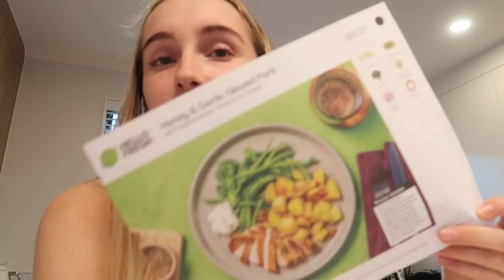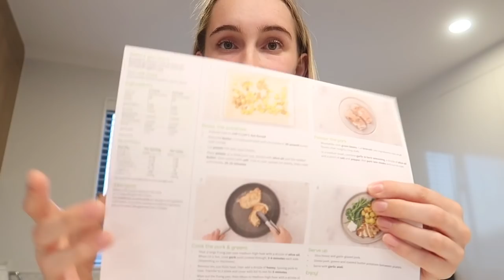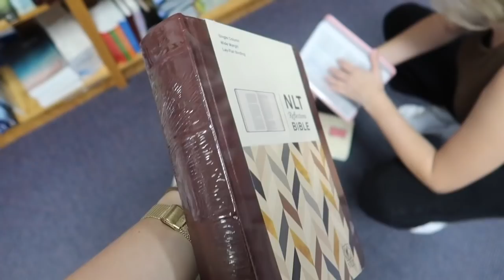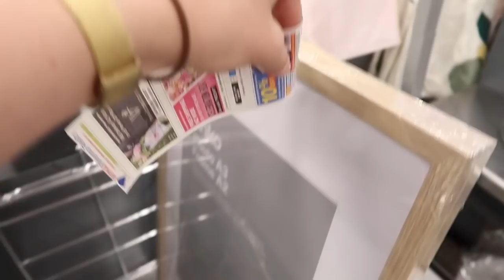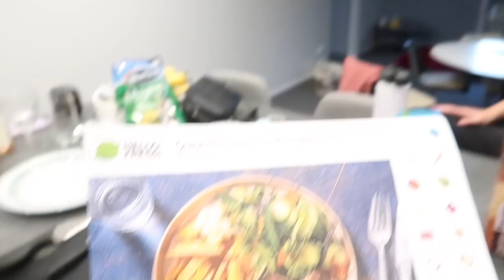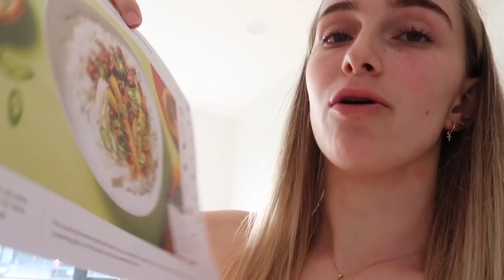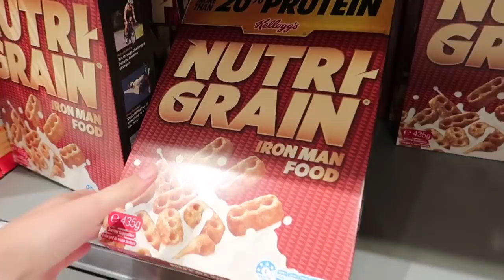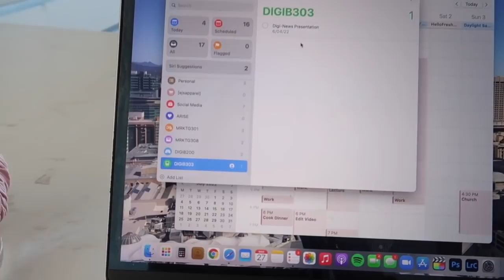WEEKEND VLOG FT. HelloFresh | Emma Stevens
AD | Heya guys and gals! Come along with me as I try to get back into the swing of vlogging! 😅